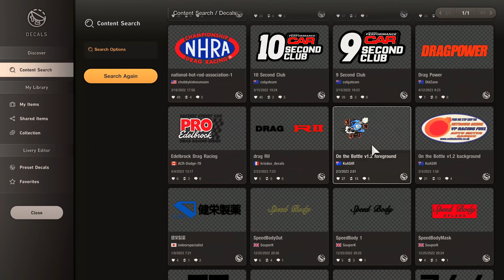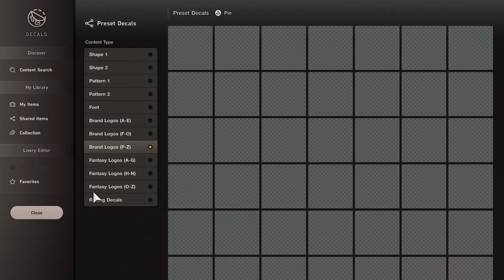Gran Turismo 7 - BMW M2 gets NEW Rare parts and goes Street Racing! More POWER!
BMW M2 gets rare parts!  High lift Camshaft S make a BIG difference in power! Roll Racing on Route X!